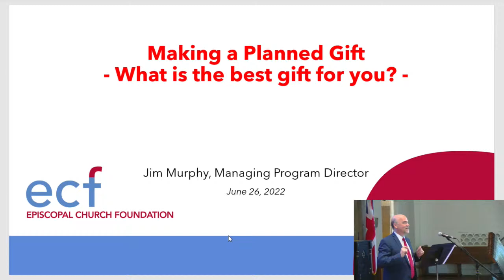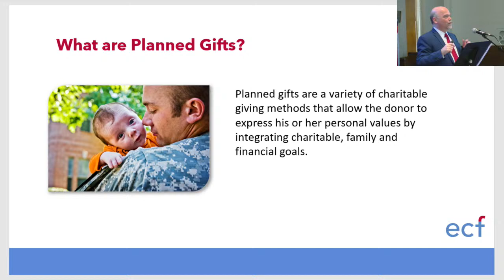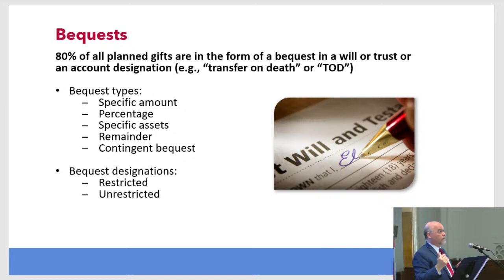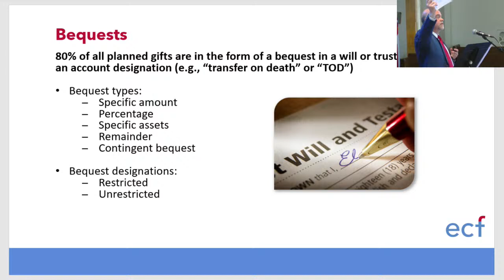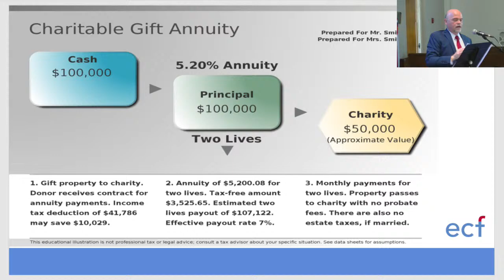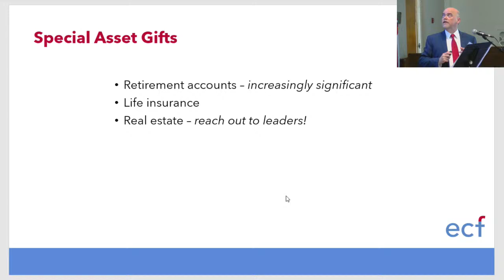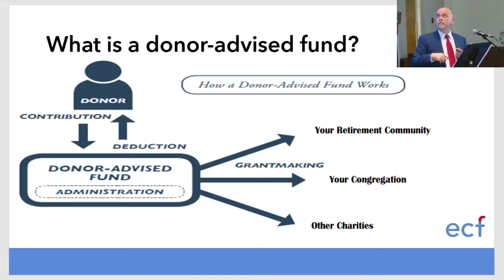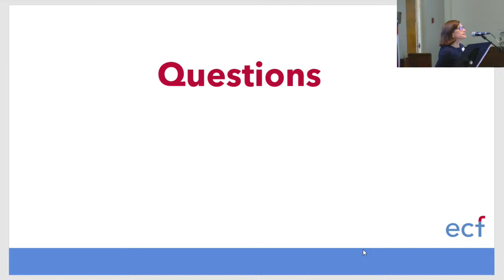9 am, Forum: Making a Planned Gift (6.26.2022)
Which planned gift is best for you and your family? Join James Murphy, who oversees the Episcopal Church Foundation’s financial resource programs, as he focuses on the spiritual and practical aspects of planned giving. He will discuss planned giving options and how they can benefit both you, your parish, or your favorite Episcopal charity. Planned or legacy giving is an important aspect of your personal stewardship and can take many different forms such as a bequest in a will, charitable gift annuity, Trust, life insurance beneficiary. and many other opportunities.